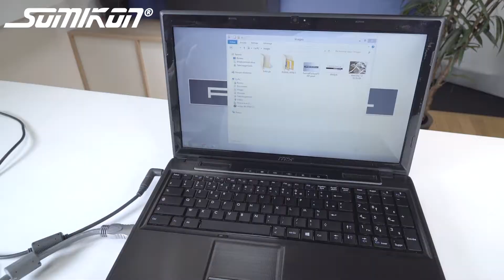Quel caméra choisir pour mon ordinateur fixe ? Télétravail, visioconférences ZX3091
Idéale pour le streaming live, le télétravail et les visioconférences
Cette webcam USB offre une résolution d'image Full HD idéale pour le streaming live, le télétravail et les visioconférences. La fonction Autofocus assure une image toujours nette puisque la mise au point se fait automatiquement.

Grâce au système Plug & Play, pas besoin d'installation compliquée. Il suffit de brancher la caméra à votre ordinateur, et en quelques secondes à peine, vous pouvez lancer une vidéo-conférence avec vos proches ou vos collègues de travail.

Vous n'avez même pas besoin d'un micro-casque, car le double microphone intégré assure une transmission du son parfaitement nette.

Enfin, pour un éclairage optimal, l'anneau vous permet de régler la luminosité exactement comme vous le souhaitez. Montrez-vous sous votre meilleur jour chaque jour !

Webcam USB Full HD avec autofocus et anneau d'éclairage, par Somikon
Résolutions vidéo : 1920 x 1080 px (Full HD 1080 p) à 30 ips
Mise au point automatique pour une netteté parfaite, angle de champ : 85°
Correction automatique de la saturation, du contraste, de la netteté, de la balance des blancs et de l'exposition
Double microphone intégré pour une transmission du son parfaitement claire
Luminosité de l'anneau d'éclairage réglable en continu
Pince pour fixation et installation sur un ordinateur ou une tablette
Fonction Plug & Play : utilisation immédiate après branchement
Formats vidéo pris en charge : AVI, WMV
Formats photo pris en charge : BMP, JPG, PNG
Configuration système requise : Windows 7/8/10, Linux et OS X / macOS
Alimentation via USB
Dimensions (L x l x h) : 75 x 57 x 53 mm, poids : 93 g
Webcam USB avec mode d'emploi en français inclus